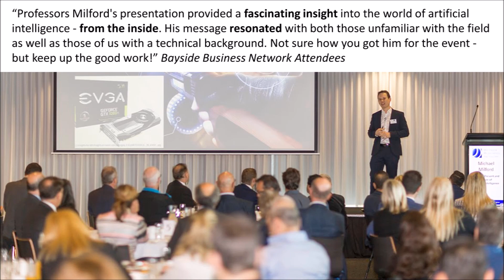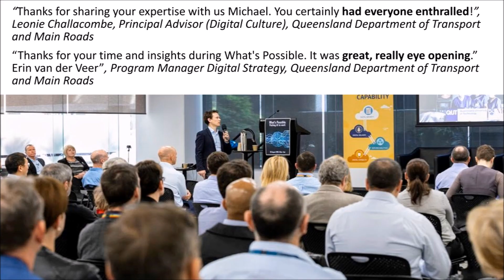Professor Michael Milford Speaker Highlight Showreel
As one of Australia’s youngest full professors and most successful technology speakers, Michael is in constant demand for his expertise spanning autonomous vehicles, artificial intelligence and robotics around the world.

To contact Michael or get more information, please go to:
MichaelMilford.com/Speaker